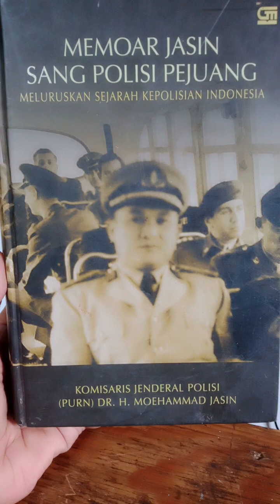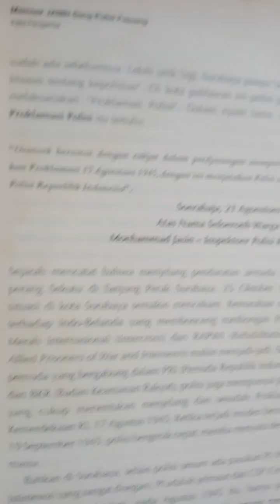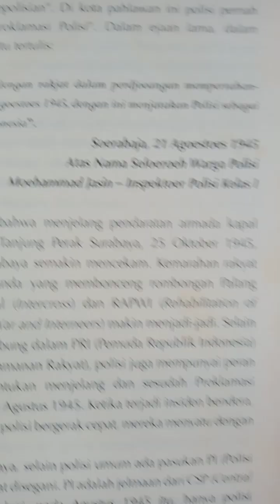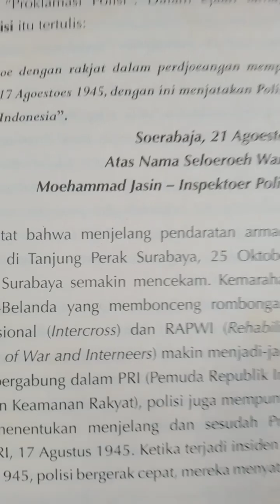Memoar Jasin polisi Pejuang